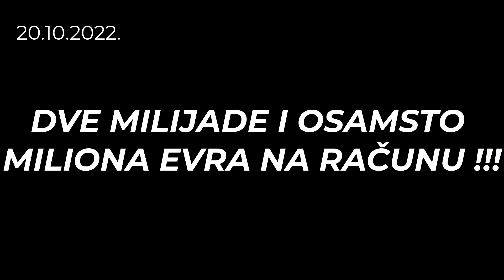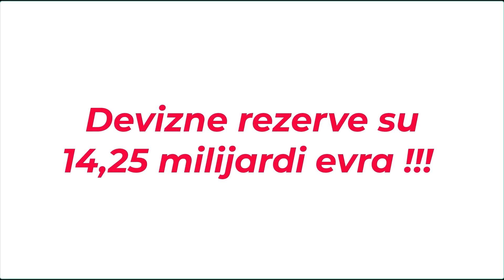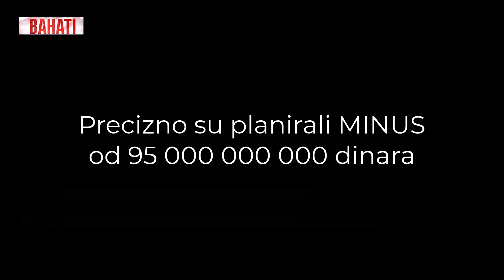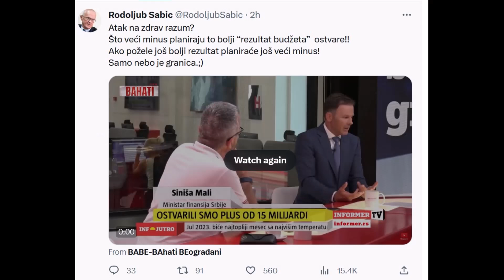Milijarda gore dole